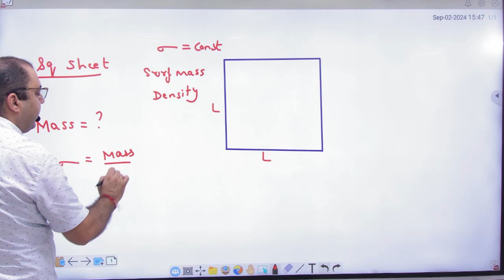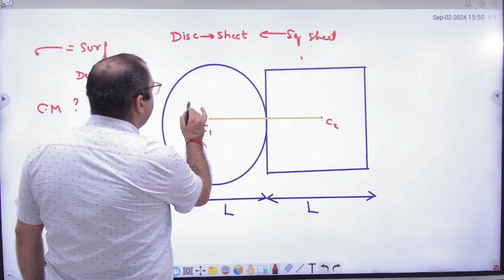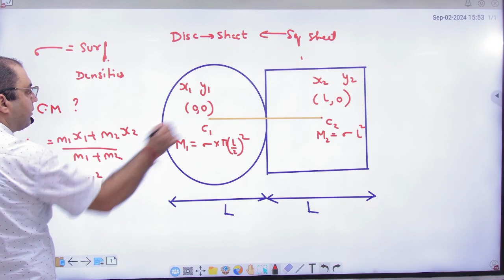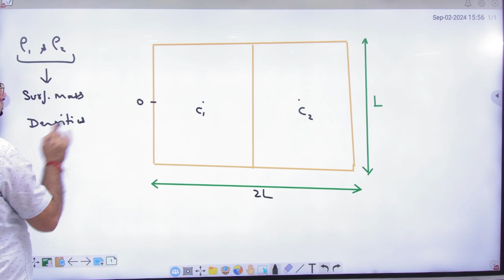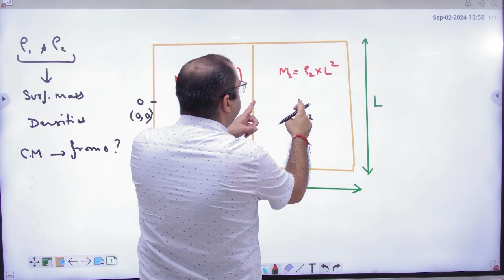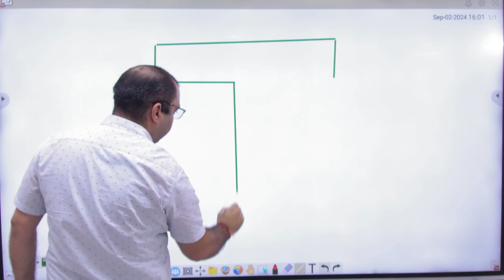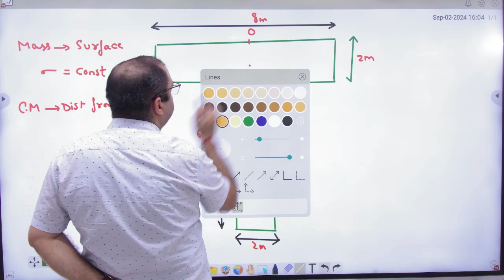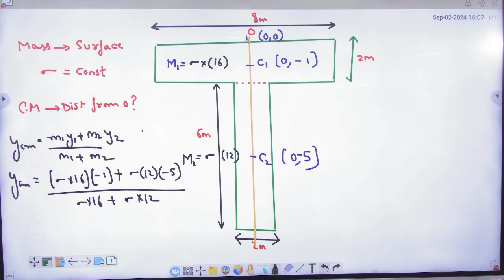5 Examples of mass distribution